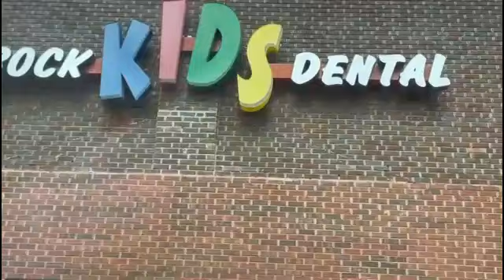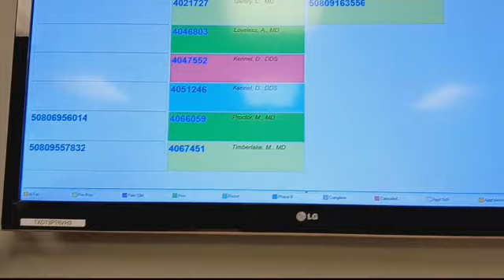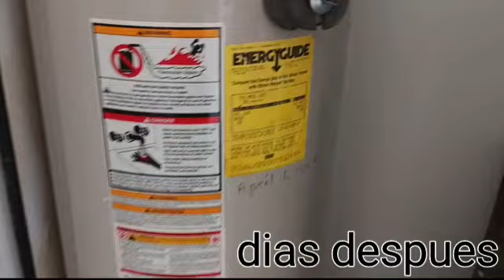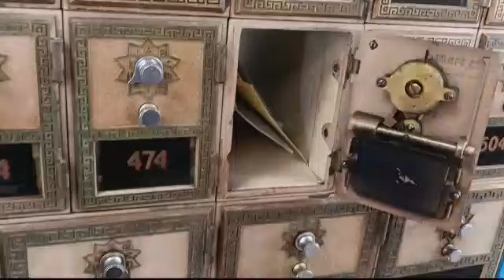SEMANA DE CITAS - YA LE ARREGLARON SUS DIENTES A TADEO---PAQUETE DE SHEIN --YA ISTALARON EL BOILER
por fin ya tadeo tiene sus coronitas en sus dientes .,ivon tambien tuvo su cita en el dentista  ,istalaron el bolier de gas

📌     video ya se empezo el closet ⇓ video anterior

 • YA SE EMPEZO EL CLOSET DE IVON-UNAS R...

📌     PLAYLIST RECETAS

 • Recetas

Familia perez glez
Dimmitt,Texas 79027